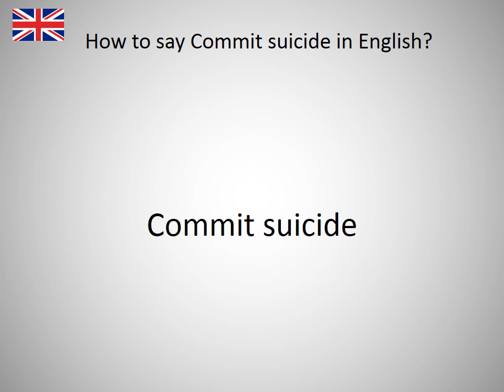How to say Commit suicide in English?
How to say Commit suicide in English? Learn the pronounciation Commit suicide! How to Pronounce Commit suicide. Expand your vocabulary, learn English words. Practice English online. Use this free pronunciation guide to practice words at a time. Learn English for free. Thank you for viewing, please like or subscribe! hoe om te sê, si të thuash, እንዴት እንደሚናገር, wie sagt man, comment dire, come dire, como dizer, как сказать, nasıl denir, cómo decir, 怎么说, πώς να το πω, hoe zeg je.